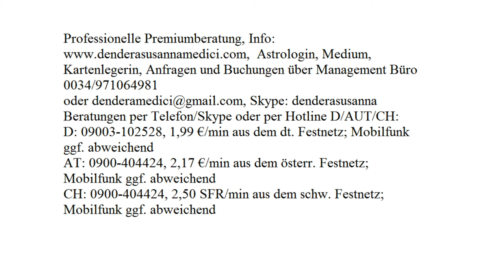Himmelsbotschaft: 10.10.2017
Astrologische Beratung: 250.-€/h
Mediale Beratung: 250.-€/h
Kartenlegen: 100.-€/h
Alternativ:
Hotline:
Bankverbindung:
Banco Sabadell
IBAN: ES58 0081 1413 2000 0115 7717
BIC: BSABESBB
Inhaber: Dendera Susanna Medici
Buchungen und Anfragen über das Management Büro:
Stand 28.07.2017